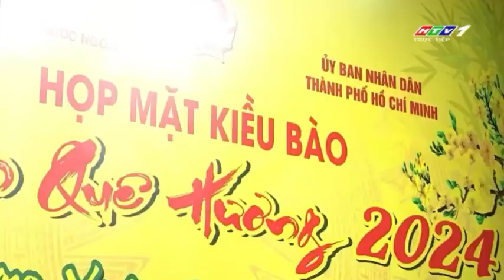Tôi Yêu Tổ Quốc Tôi - Mùa Xuân Trên Thành Phố Hồ Chí Minh | Lạc Việt ft Mắt Ngọc